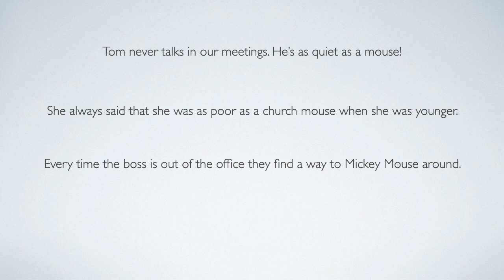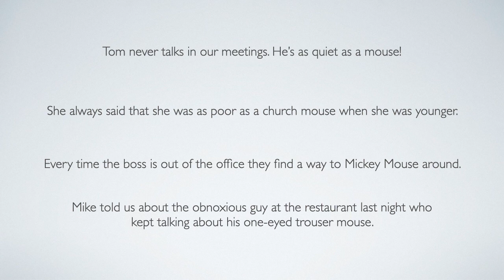Mouse idioms!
improve your English with fun expressions, grammar & mini lessons!